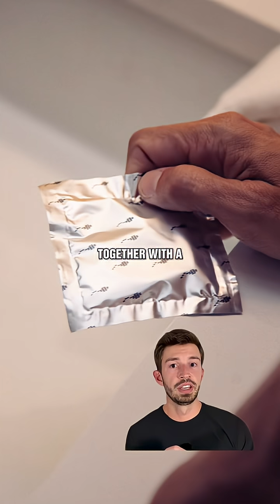DAILY HABITS ARE CAUSING MALE INFERTILITY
We need to talk about how male fertility rates are falling, but specifically how daily habits are causing it 👇

So for context - sperm counts have fallen 60% since 1970

Despite this topic usually being about females, men’s sperm issues account for 50% of infertility issues.

But the causes are hidden in plain sight:

- Microplastics from bottles and plastic containers.

- Nutrient deficiencies that could be easily addressed.

- Poor diet, lack of exercise, heat exposure from phones.

- Chronic stress and poor sleep habits.

But here’s the part most people miss - male fertility runs on a 90 day cycle.

Which means what you do daily compounds.

And that’s where SwimClub comes in.

Together with a Stanford fertility expert, they built a supplement protocol to address deficiencies and maximize the chances of a health pregnancy.

It combines 12 of the most studied ingredients that have been clinically proven to increase sperm counts and improve overall quality.

It’s a prenatal for men so they can be proactive when it comes to trying to conceive.

Remember, your sperm health is not static, men are forming new sperm every day.

So yes, there is a male fertility crisis, but now there is something men can do about it.